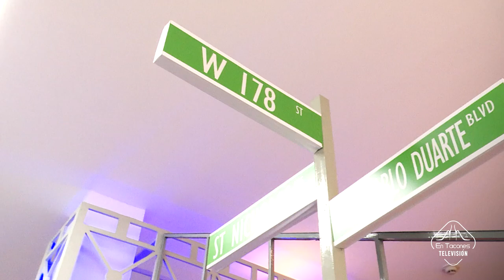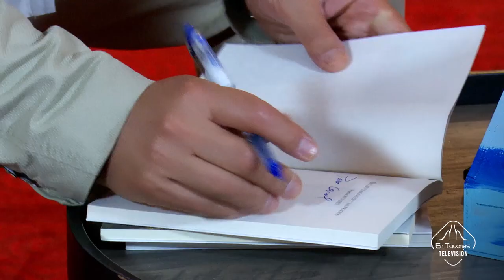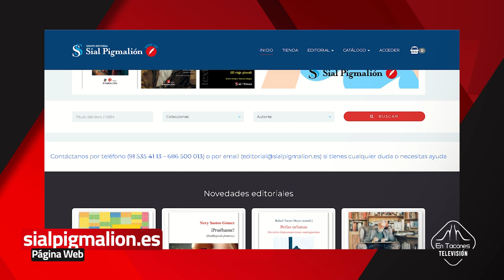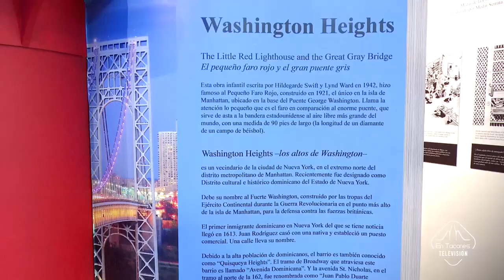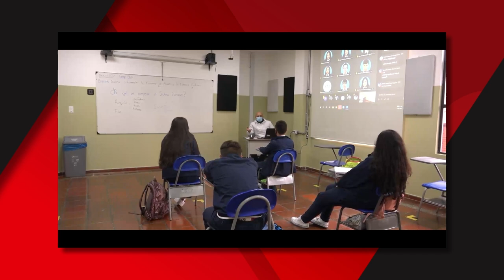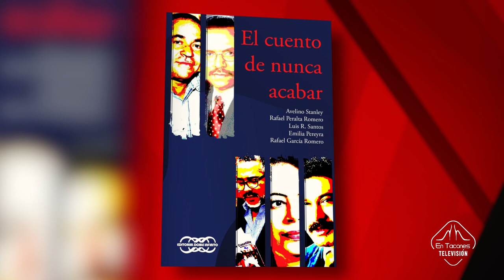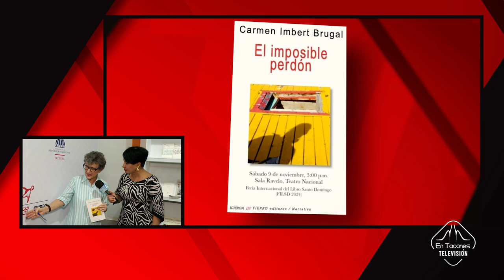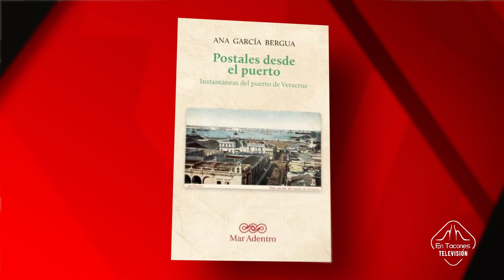Feria Internacional del Libro Santo Domingo, República Dominicana | EnTaconesTv - Episodio 146